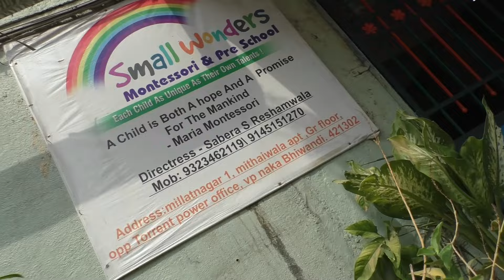29th April Top10 News || Bhiwandi Updates || MP ki Race || Gau Taskari || Masti ke liye chori